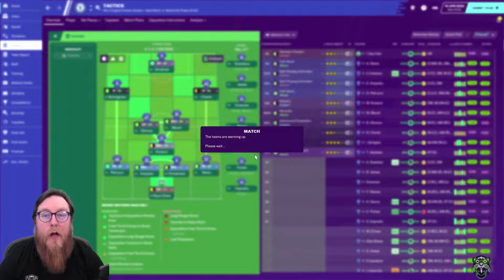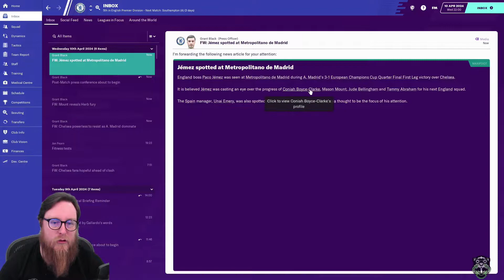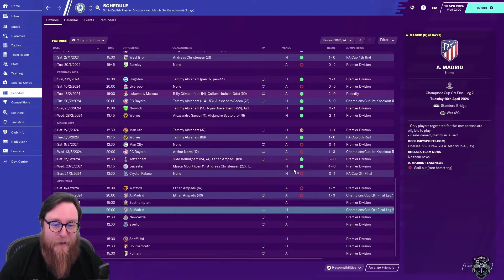FM20 CHELSEA 14 | ATLETICO MADRID || NO TRANSFER CHALLENGE || Football Manager 2020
Welcome to Football Manager 2020 and the No Transfer Challenge
Season 5 continues here with a game against Atletico Madrid